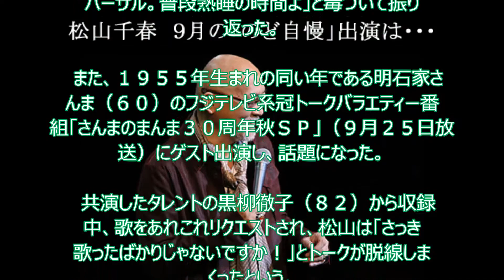松山千春 ９月の「のど自慢」出演は「紅白」拒否の代わりだった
歌手の松山千春（５９）が３０日、東京・千代田区の東京国際フォーラムで全国ツアー「真っ直ぐ」東京公演を開催した。

　恒例のコンサートツアーでは歌はもちろん、ＭＣの痛快トークが支持されている。もちろん、この日も“絶口調”だ。

　最近の話題といえば、一度も出演したことがない「ＮＨＫ紅白歌合戦」に、今年は目玉として出場すると一部で報道された。だが、２６日に発表された出場者リストにその名前はなし。

　この件について当の本人は「どんなことがあっても紅白は出ない」と改めて言い切った。

　続けて「でも、毎年（ＮＨＫ関係者が）来てくれるからお返しをしないといけない。『のど自慢』くらいなら出てやってもいいと言ったら（ＮＨＫ関係者が）『えっ、今の（発言を）録音しましたよ』と」と、９月６日放送分の「ＮＨＫのど自慢」に初出演した経緯を明かした。

　ただ「のど自慢」は「（午前）１０時半くらいからリハーサル。普段熟睡の時間よ」と毒づいて振り返った。

　また、１９５５年生まれの同い年である明石家さんま（６０）のフジテレビ系冠トークバラエティー番組「さんまのまんま３０周年秋ＳＰ」（９月２５日放送）にゲスト出演し、話題になった。

　共演したタレントの黒柳徹子（８２）から収録中、歌をあれこれリクエストされ、松山は「さっき歌ったばかりじゃないですか！」とトークが脱線しまくったという。

　おかげで、約３０年前にさんまから作曲の依頼をされた秘話を「さんまのまんま――」で公開したが、「黒柳さんがいたからカットされた」と嘆いた。

　この日は、約５０００人のファンを前に、１０月にリリースした通算７６枚目となる最新シングル「真っ直ぐ」などを熱唱。同ツアーは全国２３か所（２７公演）を回り、１２月２５日の北海道公演が最終日となる。